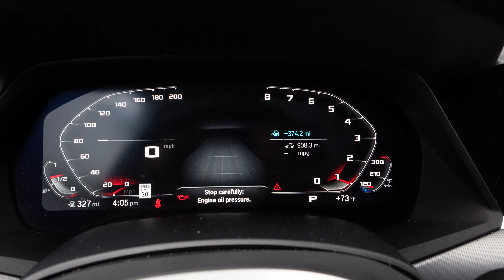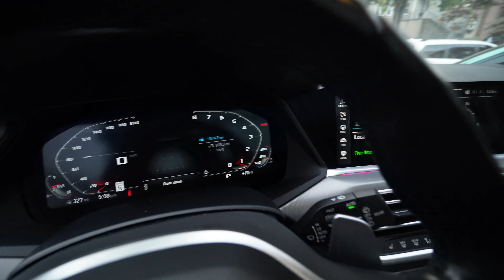HOW I ALMOST STUPIDLY BLEW MY B58 ENGINE...